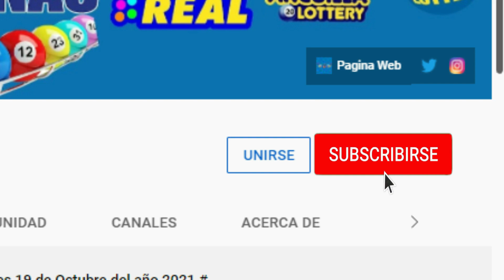Anguilla Lottery 1:00 PM Resultados de hoy Jueves 16 de Junio del 2022